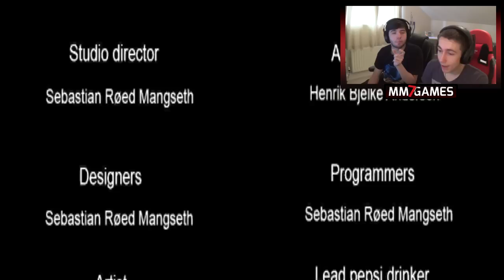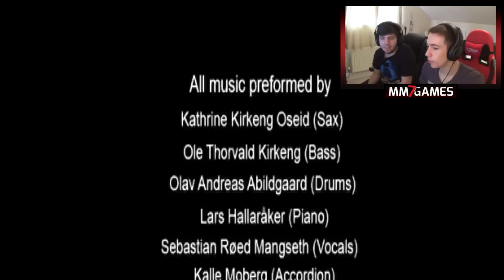SUCK! | Robot Vacuum Simulator (with Josh)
Become a Member Become a Member LEAVE A LIKE FOR THE ROBOT VACUUM SIMULATOR!